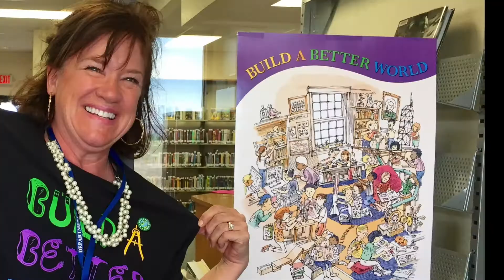Lyon County in Silver Springs